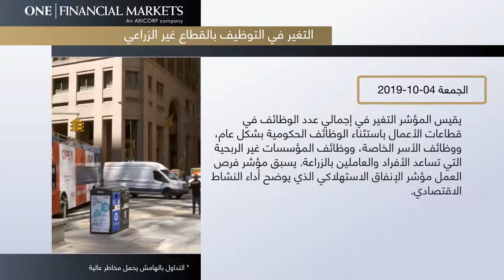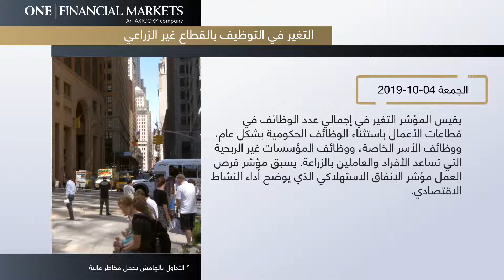أبرز الأخبار المنتظرة للأسبوع من 30 سبتمبر : 05 أكتوبر 2019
بيانات هامة في أنتظار الأسواق خلال هذا الأسبوع تابع معنا في هذا الفيديو المصغر وتعرف على أبرز الأخبار المنتظرة للأسبوع من 30 سبتمبر : 05 أكتوبر 2019